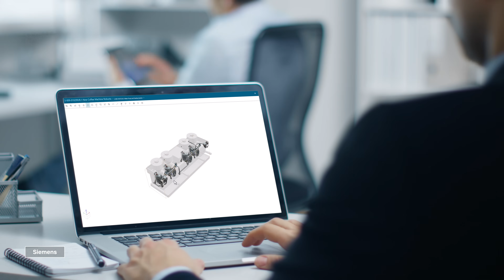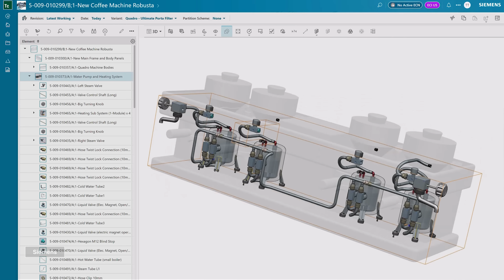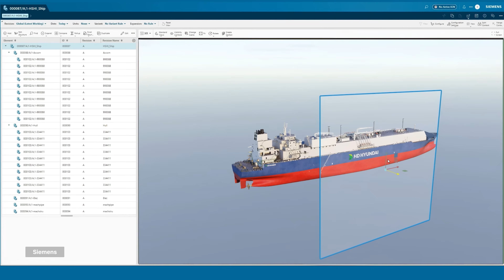What's Next In Industrial AI?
IndustrialAI is driving the next era of design and manufacturing processes.

At GTC25, industry leaders from Siemens, Mercedes-Benz, and Pegatron share how AgenticAI and OpenUSD-based DigitalTwins are transforming the way we design, build, and operate industrial facilities and products.

Thumbnail Image Courtesy of Siemens